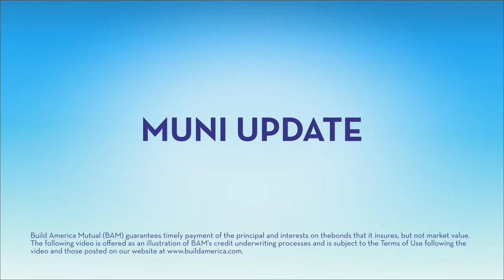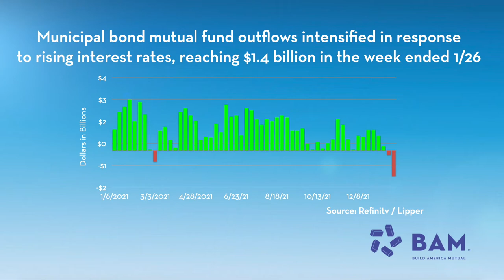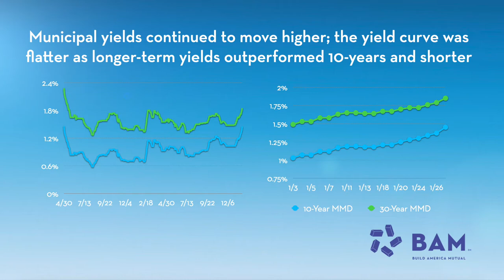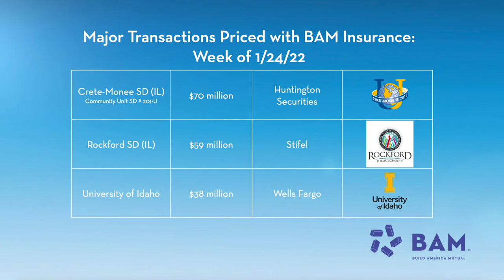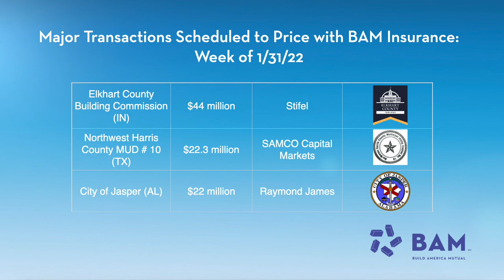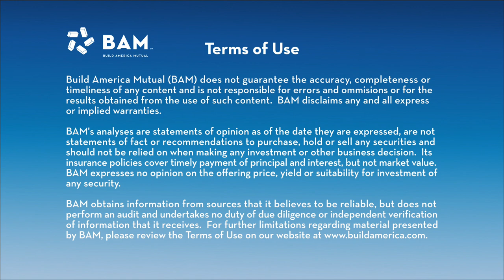Outflows Intensify: BAM Muni Update, January 28, 2022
Investors withdrew $1.4 billion from municipal mutual funds, amidst uncertainty about how far interest rates will rise in response to the Federal Reserve's moves to crimp inflation.  BAM guaranteed nearly $400 million of new issues, led by $130 million for a pair of Illinois school districts.